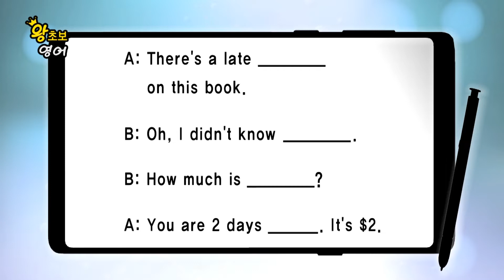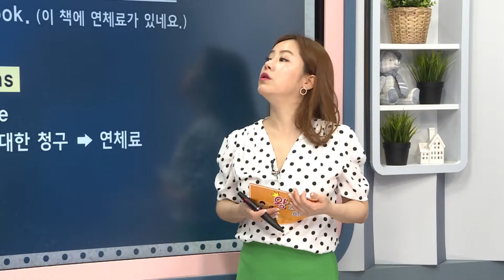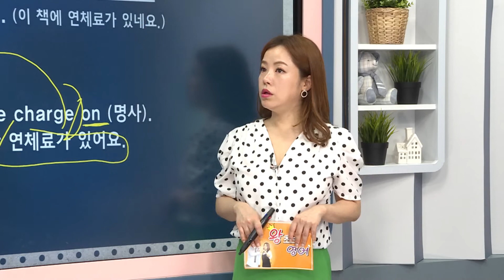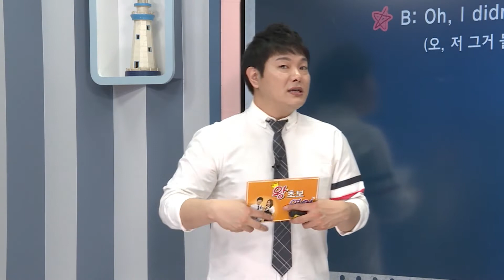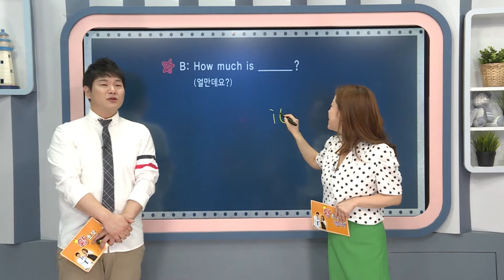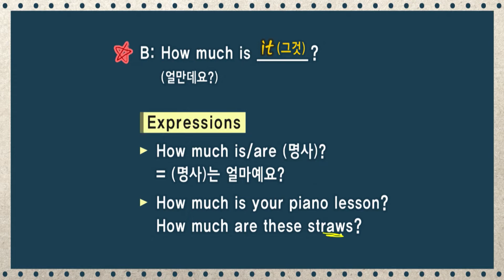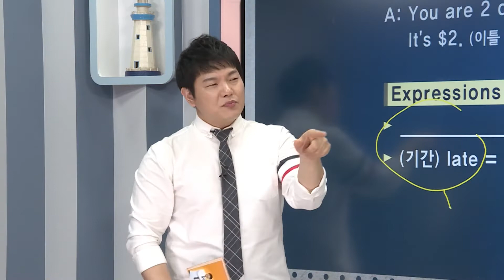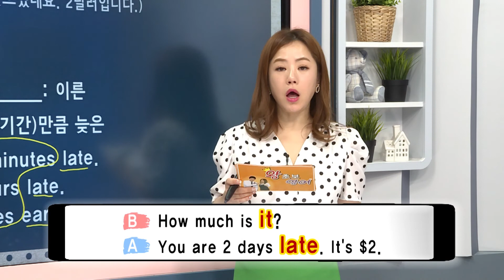왕초보영어 - 914 이 책에 연체료가 있네요 #002